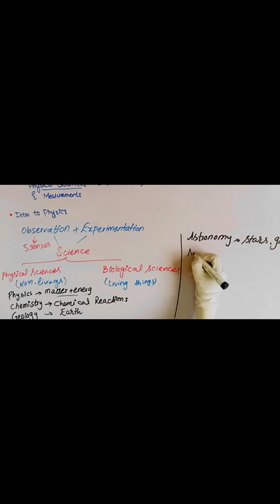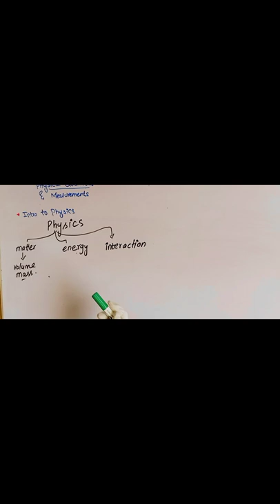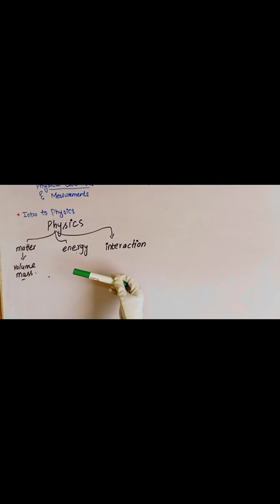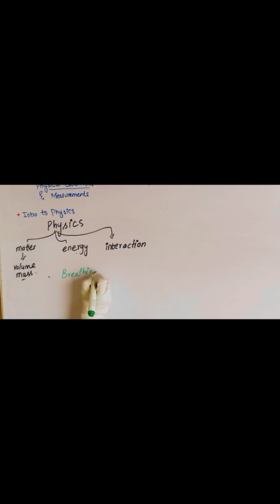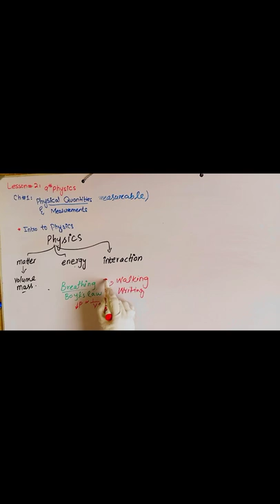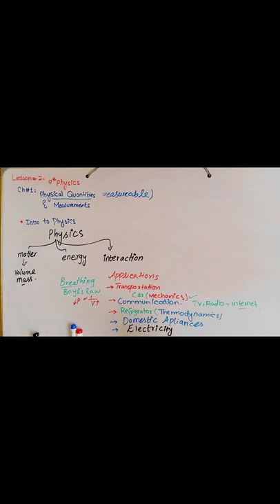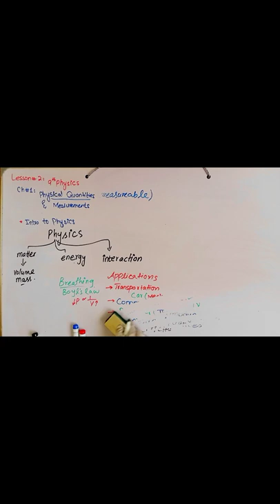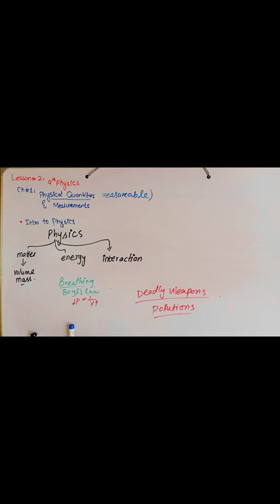introduction to physics/physics and it's applications/Dreams Academy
Dreams Academy brings a lecture  of 9th physics chapter no 1 ,topic 1.1 introduction to physics.I will explain about the Defination of physics and also the applications of physics.you will be able to know about the physics definition and applications of physics with disadvantages of physics.
In this video following points will cover
intro to physics
Defination of physics
what is physics
applications of physics
advantages and disadvantages of physics
Thanks by
             Dreams Academy